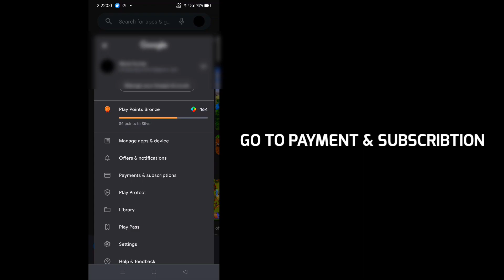NEW GLITCH 🤯 125RS REDEEM CODE IN 1RS 🤑 NOT CLICKBAIT 🥵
HLO FAMILY ❤️
IT'S ME VG MAX FF
FROM INDIA

1.Garena Free Fire Indonesia Live 2.Garena Free Fire Brazil Live
3.Garena Free Fire Brasil Live
4.Garena Free Fire India Live
5.Garena Free Fire Singapore Live
6.Garena Free Fire Thailand LIVE